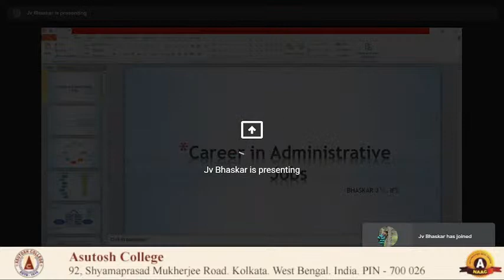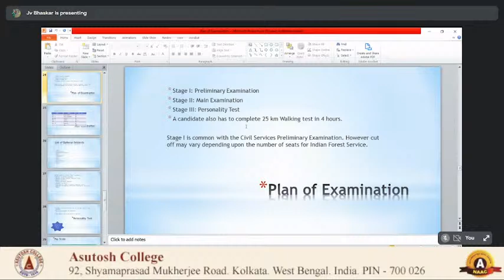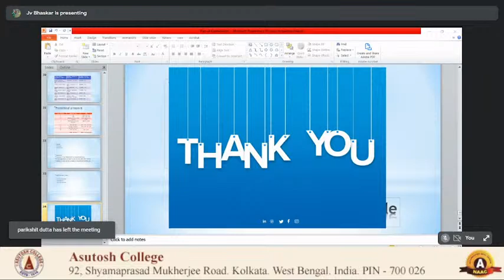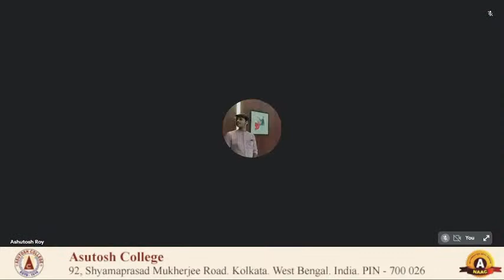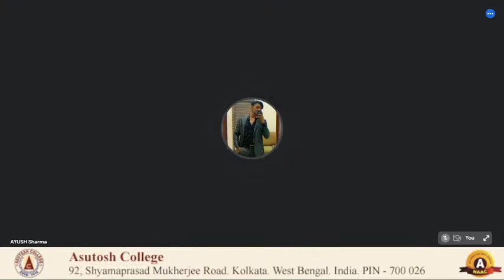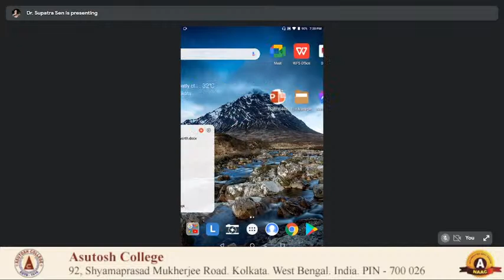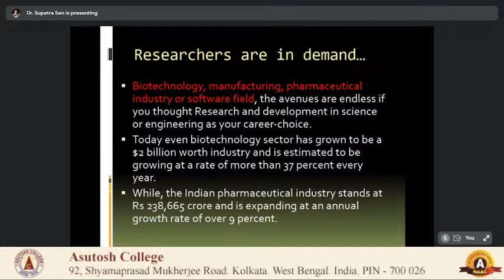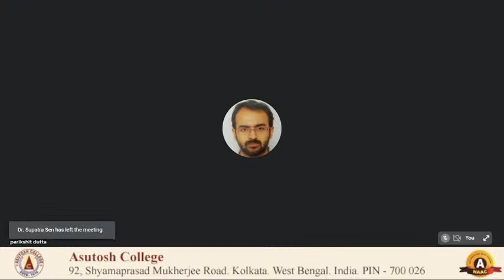CCTP, Asutosh College presents webinar on "Diverse Careers: Entry & Sustainability". (Day - 1)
Two-Day Webinar on "Diverse Careers : Entry & Sustainability".

Organized By Career Counselling & Training Programme ( CCTP) in collaboration with IQAC, Asutosh College

Day 1 Date of Webinar: 29th of April, 2022
Day 1 Time of Webinar: 5pm - 8pm.

Day 2 Date of Webinar: 30th of April, 2022
Day 2 Time of Webinar: 5pm - 8pm.

A note on the webinar

The first step to solving a career problem is to bridge the gap between where one wants to be and where one is standing at. Career Counselling & Training Programme,  a unit of Asutosh College is dedicated to help bridge this gap by providing guidance & training through a 6 months' compulsory course for the final year undergraduate students of the College to help them choose the right career.
Amidst the plethora of opportunities available for this exploration, it becomes difficult for students to realize and understand what is important to them, what do they enjoy and what are their skills. Keeping that in mind in every session seminars/webinars are organized to give a broader vision of the career paths by inviting experts of different fields to share their knowledge.
Join us for the 2nd webinar of the session  titled " Diverse Careers : Entry & Sustainability " to explore the varied career opportunities in Corporate World, Administration, Research, Media, Performing Arts & Self Employment. 6 specialists from these selected fields will speak about the methods of entry in each and ways to sustain in  the changed scenario of the professional world due to pandemic. Their personal experiences and guidelines will help students discover their interests and choose the best career option that suits them. The lectures will also make them aware about the impediments and ways to overcome those in the course of work.